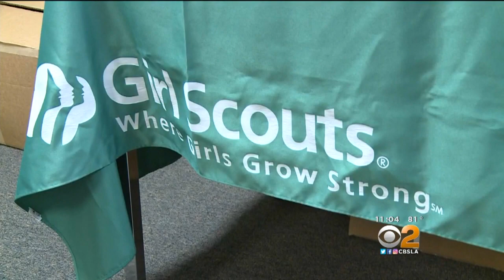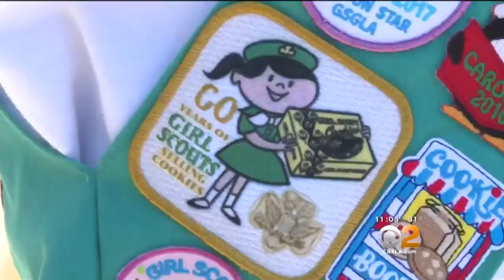Sheriff: Girl Scout Treasurer Embezzled Nearly $90K From Troops, Cancer Center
Patricia Cascione was arrested at her home Monday. Kara Finnstrom reports.